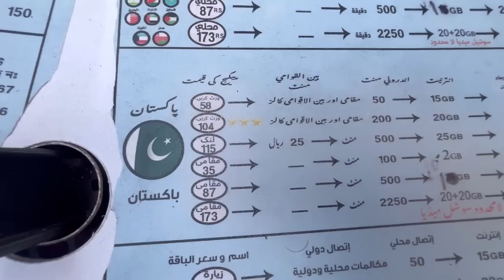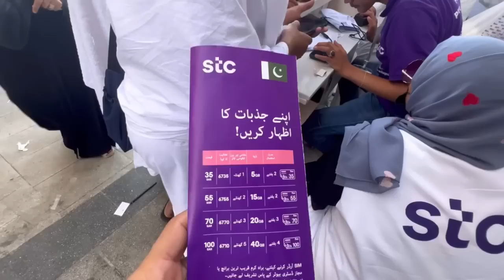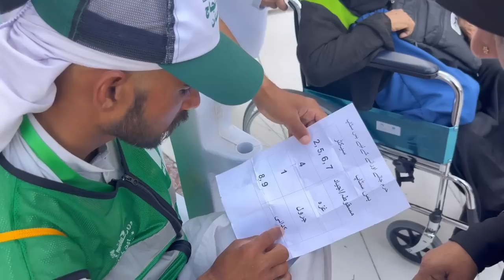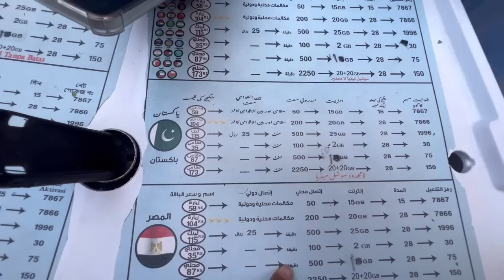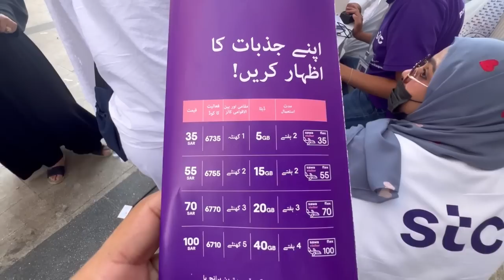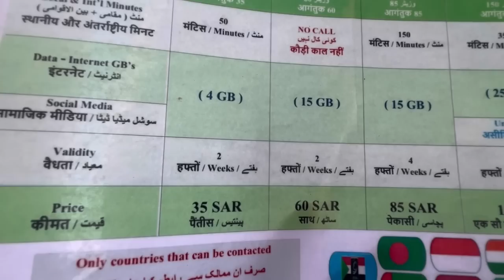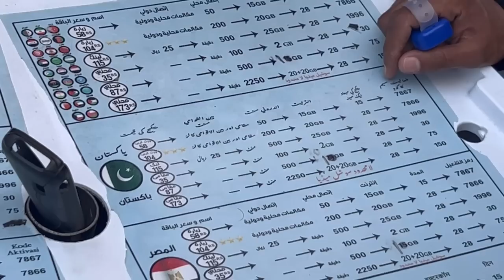Best Internet & Mobile PKG At Makkah? | Hajj Vlog 2023 | Abdul Qadir